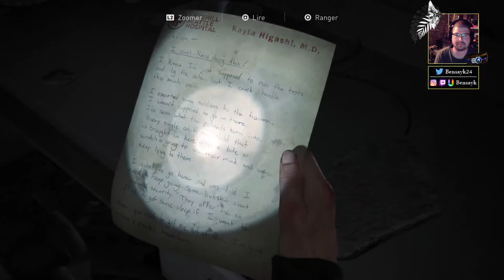THE LAST OF US PART II - EP.19 : L'HYBRIDE